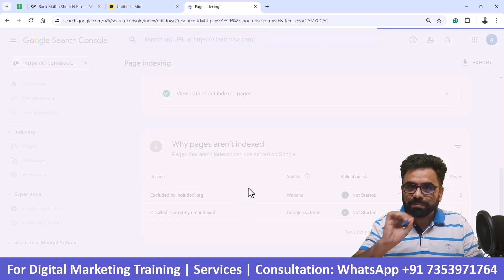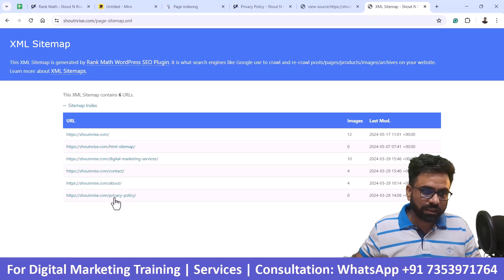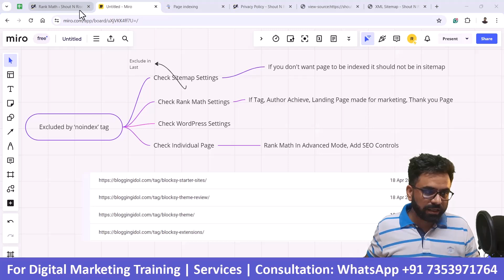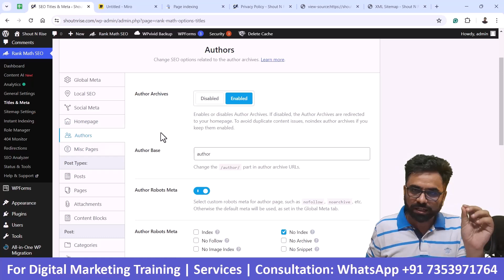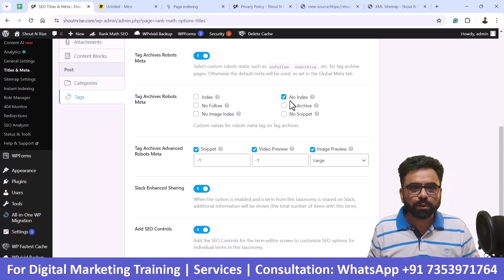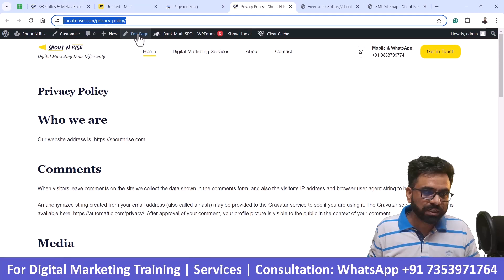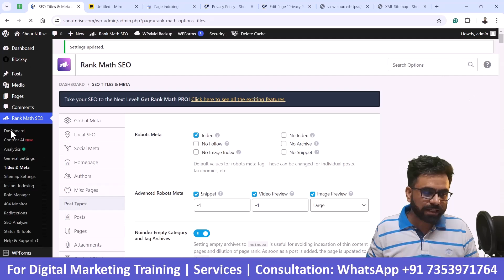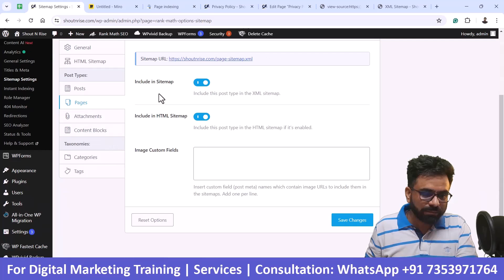Rank Math Noindex | Excluded by ‘noindex’ Tag | Rank Math Tutorial #13 | Robin Mehta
In this video, I talk about Rank Math No Index feature and Excluded by 'noindex' Tag

This video will share insights on what are those settings in Rank Math SEO plugin and WordPress from which we can remove the Excluded by noindex tag error from Google Search Console.

Excluded by 'Noindex' tag is an error you see in Google Search Console.

Generally, the noindex tag tells Google not to index a page or post. But, sometimes an incorrect page, post, or post type enters in the Excluded by noindex tag of Google Search Console and in Rank Math Analytics tab.

Plus, you will also learn -
- What is the Google Search Console Excluded by 'Noindex' Tag
- How to identify which pages are coming in Google Search Console Excluded by Noindex tag error
- How to Noindex URLs with Rank Math
- How to Noindex all pages, posts, or specific post type
- How to Noindex a single post or page
- How to Noindex several pages at once
- Which are those settings in Rank Math and Google Search Console from which we can remove Excluded by 'Noindex' Tag Errors
- How to enable SEO Controls in Rank Math SEO to check the settings of an individual page or post?
- Which setting to check in WordPress if you are getting excluded by noindex tag error in search console?
- How to remove a page or post from sitemap, so that it does not get indexed in Google Search Console